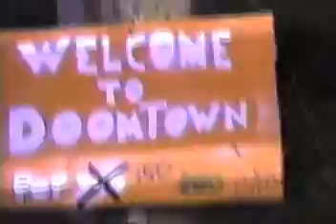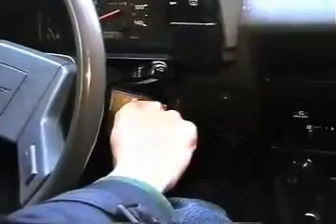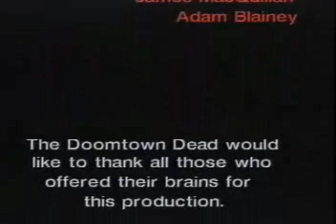The Doomtown Dead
Shotgun Malone and Billy Blade drive into Doomtown on a getaway from their latest bank heist, only to be devoured by the local undead.